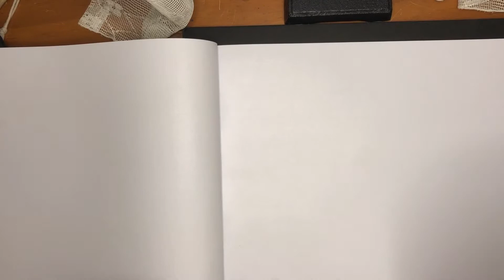Bookwork:Guided Drawing 8.17